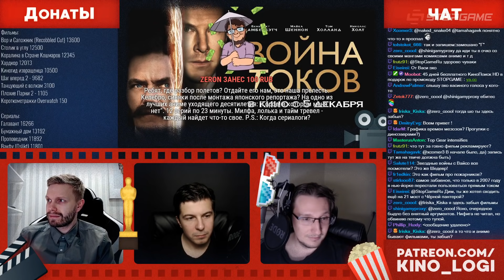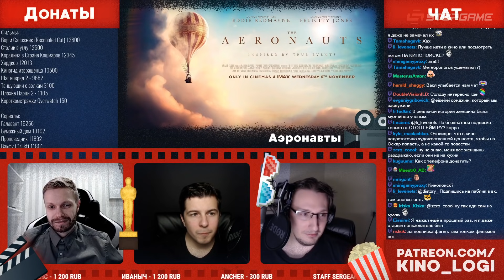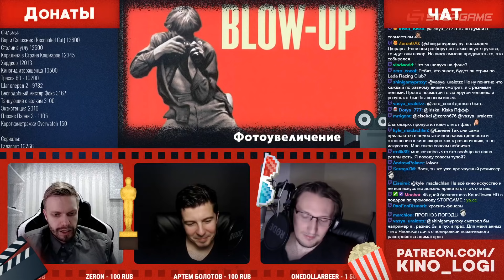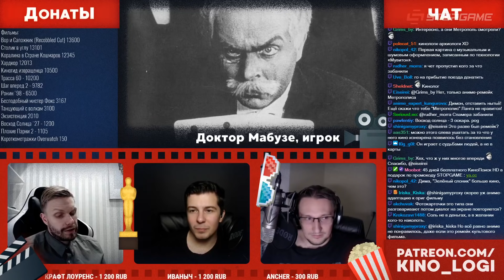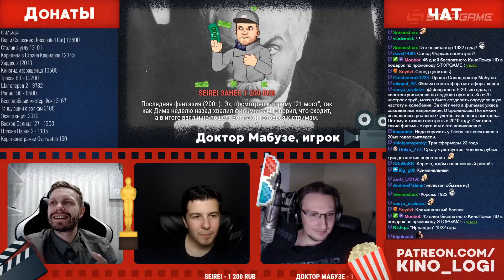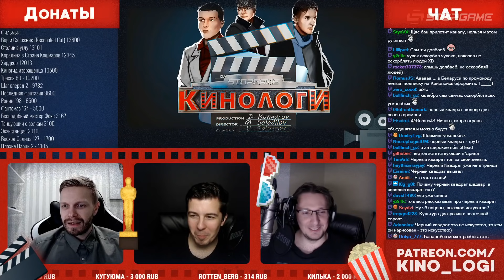КИНОЛОГИ. Война токов Аэронавтов с Фотоувеличением Доктора Мабузе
Кинологи / Сериалоги — ваш институт кино, который научит получать от фильмов удовольствие!